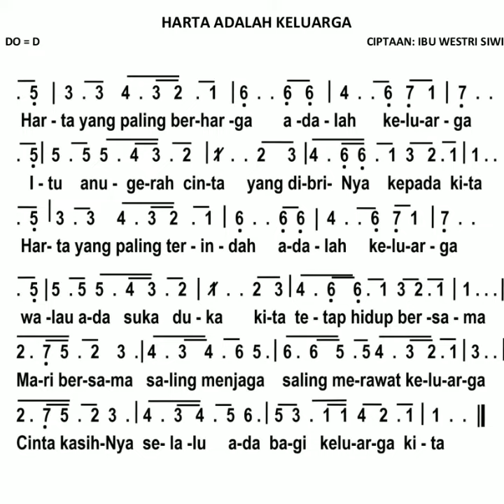Harta Adalah Keluarga - Lagu Bulkel GI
Harta Adalah Keluarga
 Lagu Bulkel GKI Gading Indah

Lagu/syair : Westri Siwi